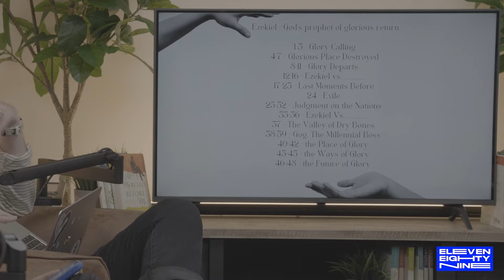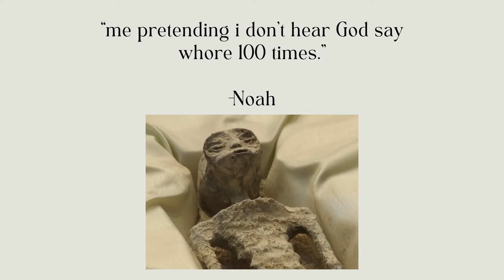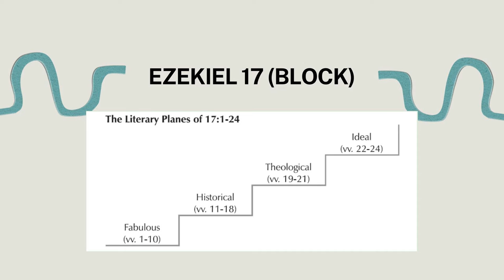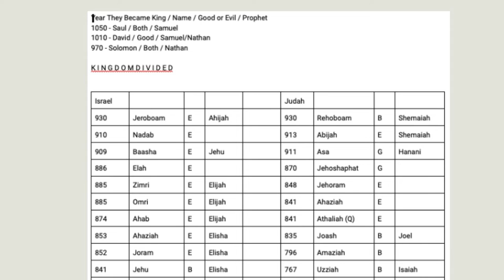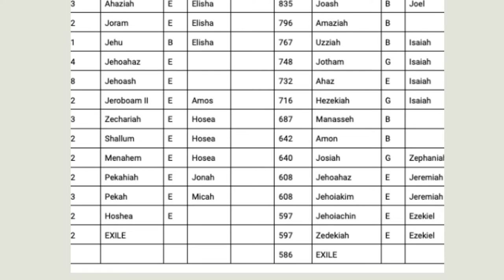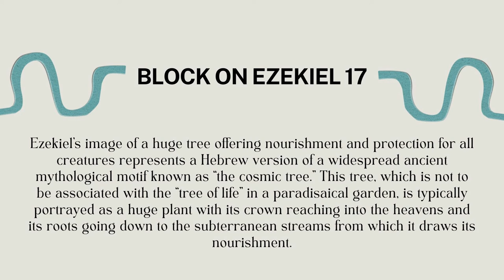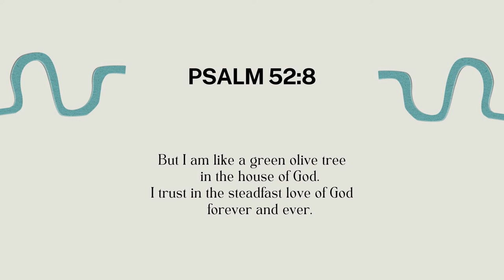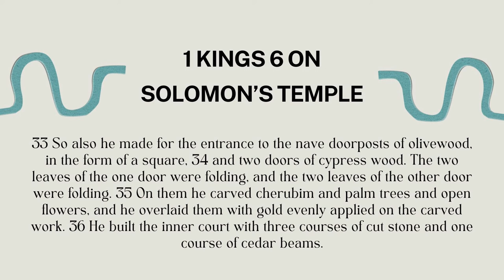Ezekiel 17 Verse by Verse Bible Study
We are attempting to study our way through THE ENTIRE BIBLE together (it will take about 15 years, ha) Join us